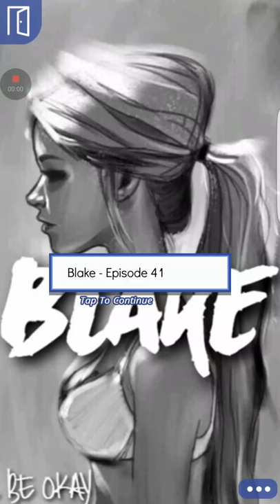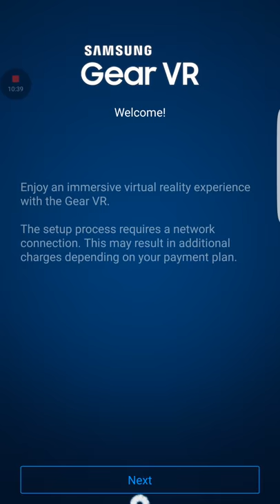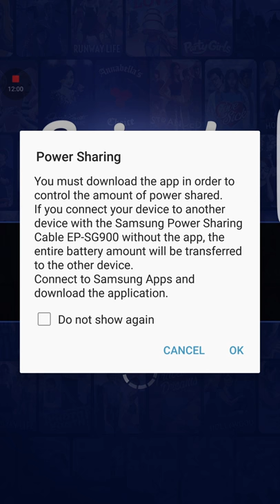Blake episode 41